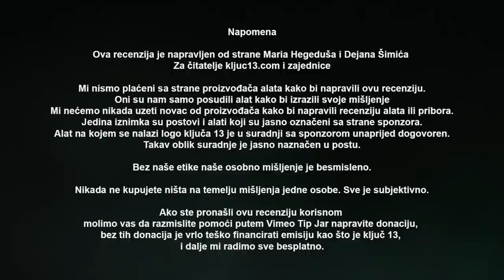Sabljasta pila Metabo PowerMaxx SSE 12 BL ' Ključ 13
Mali alat koji Vam može spasiti glavu na terenu. Nevjerojatno univerzalan alat, izuzetno velike snage. Sabljaste pile ili recipročne pile ili lisičji rep su uvijek bile alat koji se koristi za grubo rezanje materijala koji je jako teško izrezati rukom. Imati prinosnu sabljastu pilu je uvijek pametno. Jer kada Vam treba onda je to jedini alat koji može riješiti problem.